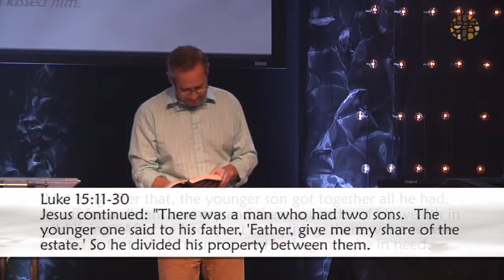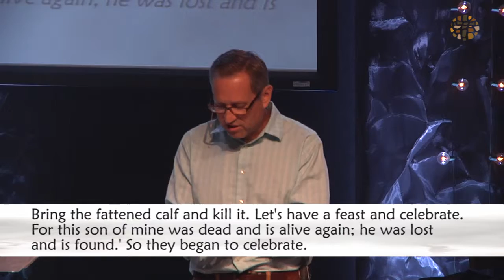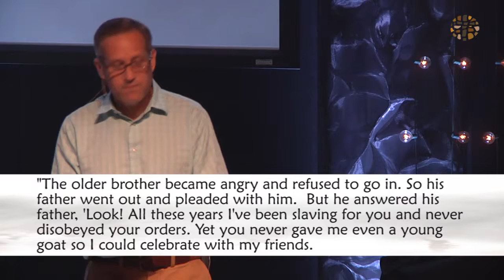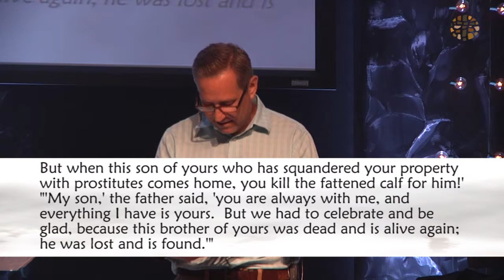The Scandal Of Grace 2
Gary Bulley
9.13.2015